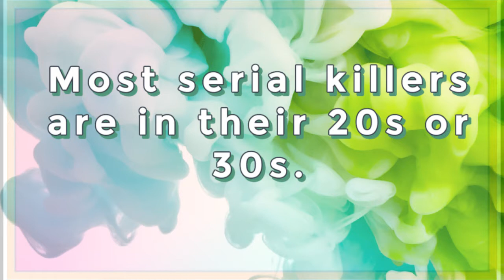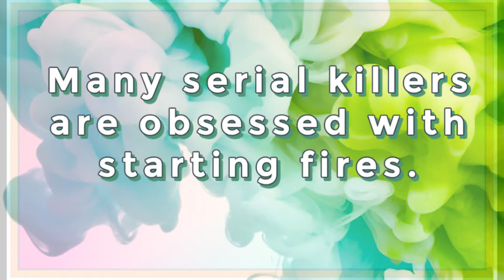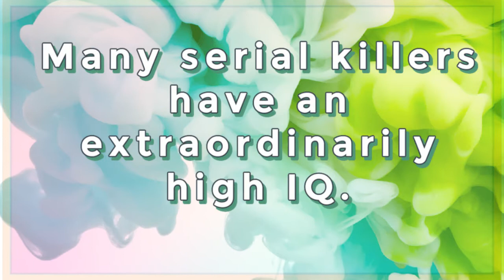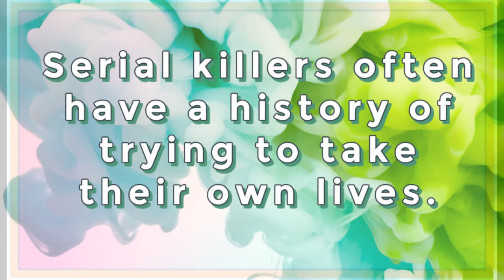Jeffrey Dahmer / Milwaukee Cannibal / Serial Killer / True Crime